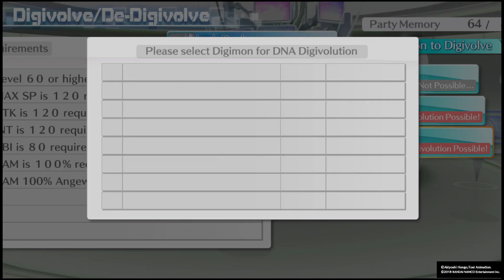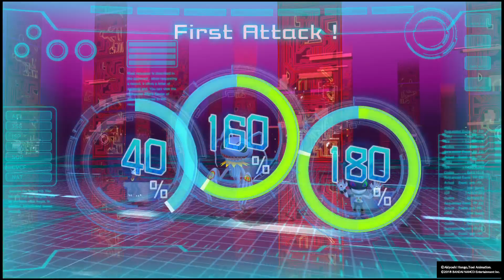Lets Digievole into a land of megas Digimon Story: Cyber Sleuth - Hacker's Memory